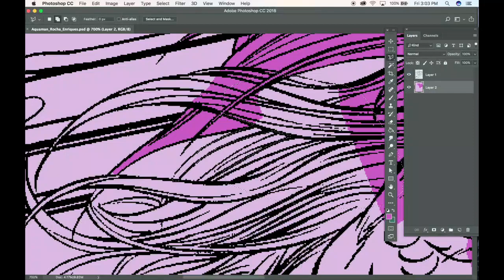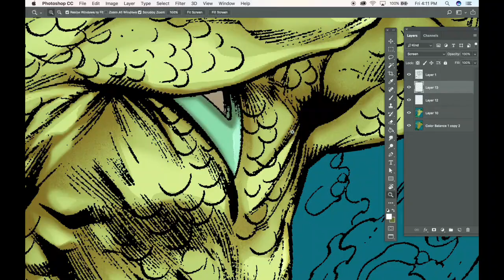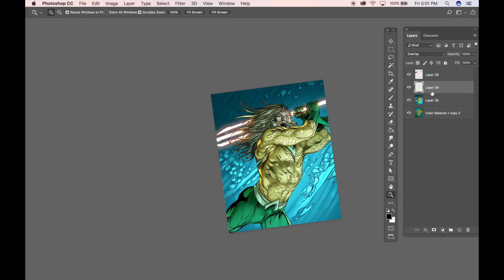Aquaman Colors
God I love this Soundtrack and can not wait for this movie! Line art by a couple of the best artists in the comics book business, Robson Rocha and Daniel Henrieques. Colors by me!